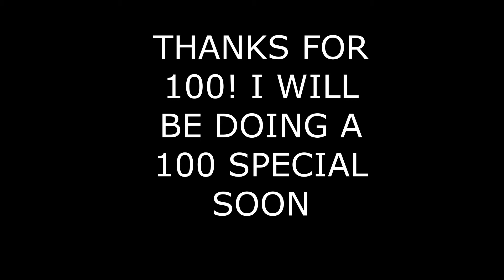THANKS FOR 100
ty for 100